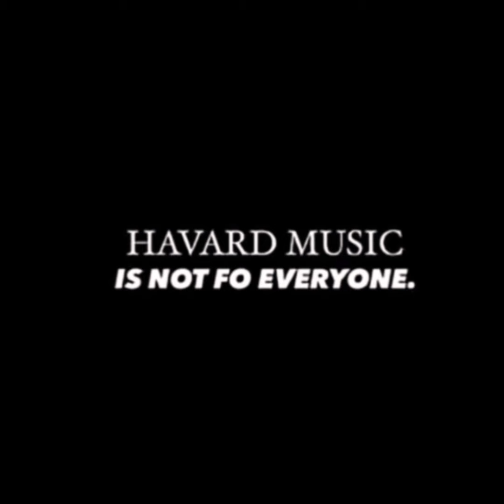Reverse Anvil - Boips x KILLERKAT_467 x Mathandos